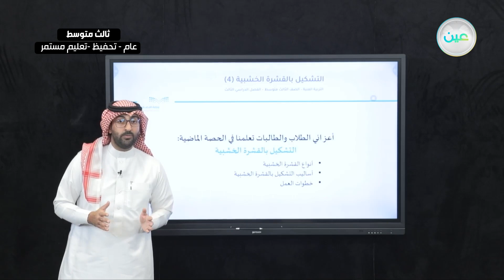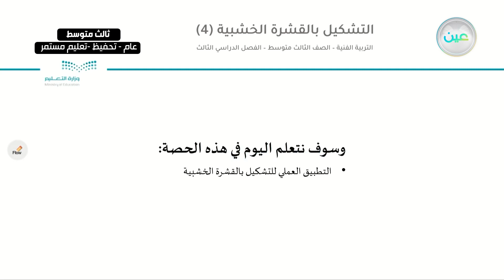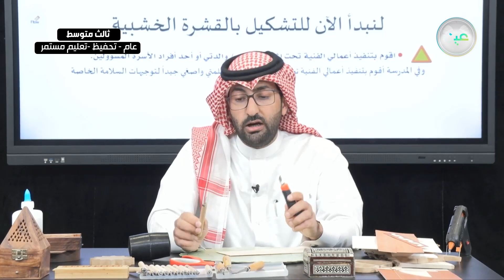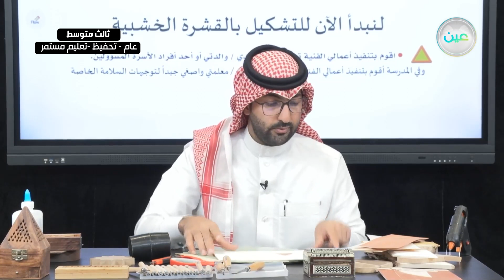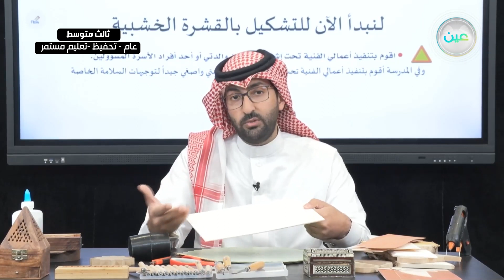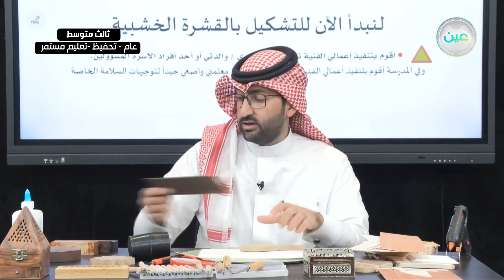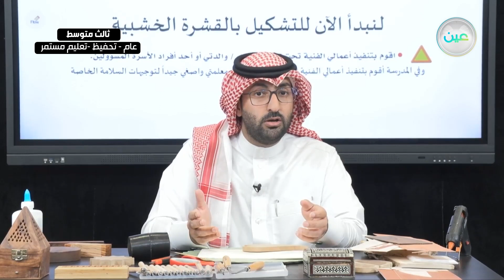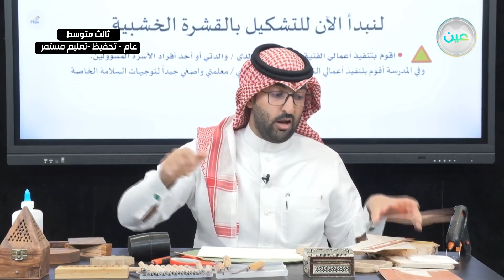التشكيل بالقشرة الخشبية 4 - التربية الفنية - ثالث متوسط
الحصة السابعة - الأربعاء - الأسبوع السابع - ثالث متوسط